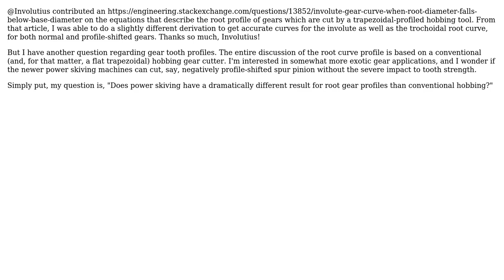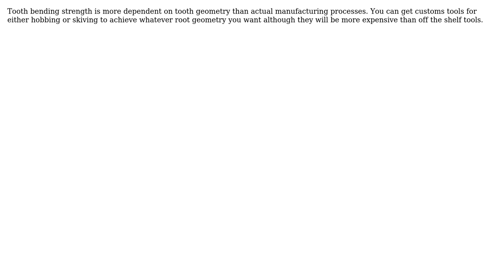Engineering: Gear profiles (involute and root) generated by power skiving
With thanks & praise to God, and with thanks to the many people who have made this project possible! | Content (except music & images) licensed under CC BY-SA | Music | Images & others | With thanks to user Willie Anderson user jko and the Stack Exchange Network Trademarks are property of their respective owners. You are responsible for your own actions.